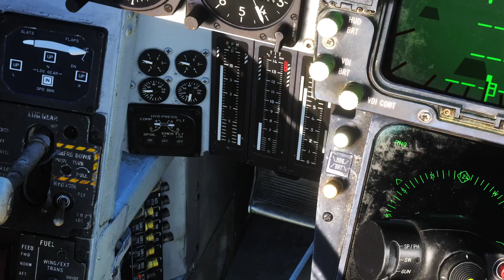[dcs] 톰캣 플랫스핀 탈출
스로틀을 짝짝이로 조절할수가 없어가지고 컷오프를 하엿따